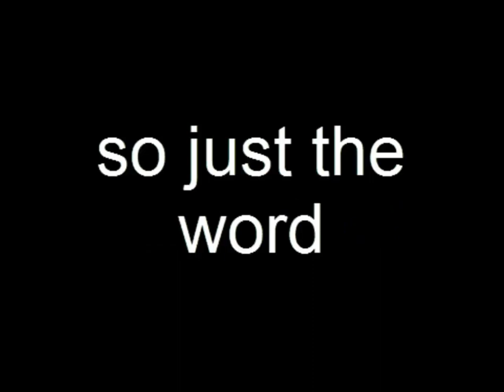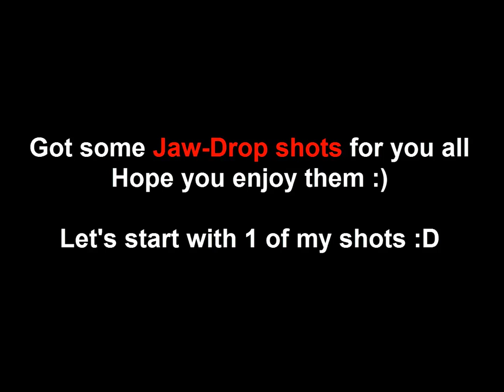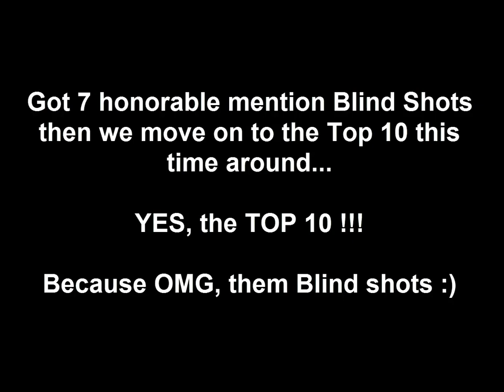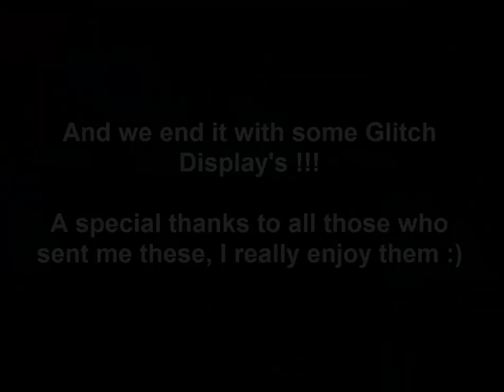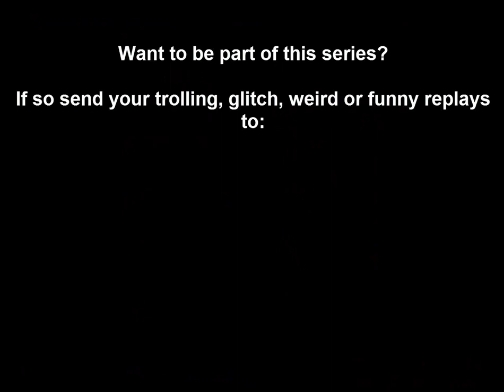World of Tanks | Trolling Funtage (ep. 42)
Episode 42 is out :) Hope you enjoy it :D
P.S. the most Blind Shot heavy episode EVER (so far), 27 in total...
It took over 4 hours just to pick the Top 10 after much deliberation!
You guys are awesome, I officially have the BEST followers !!!
Just... Thank you !!! :)

Used for entertaiment purposes !!!

Remember if you want to be featured in the next video you can send your funny, trolling or weird replays at:

I am grateful to all who send me replays, it helps me bring these episodes faster then ever before to you guys. GG and remember: You're all very beautiful !!!